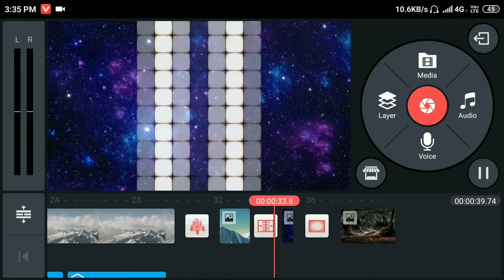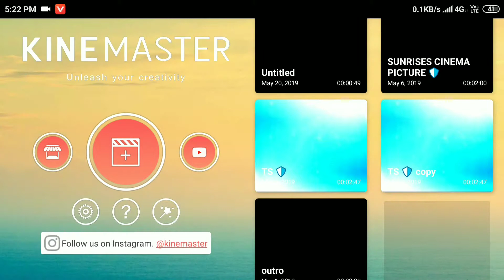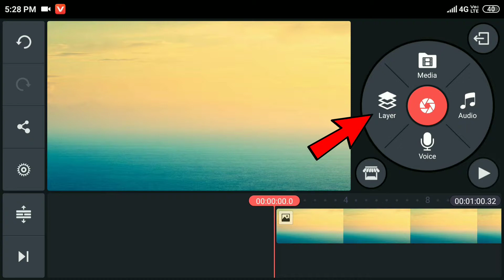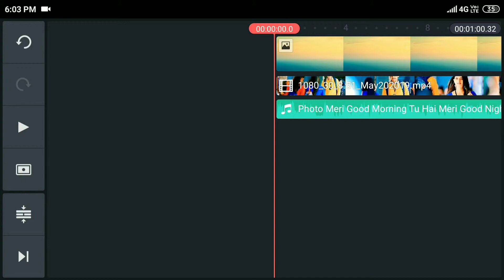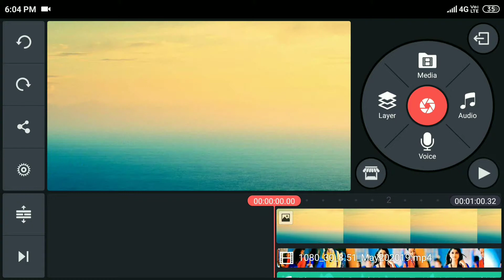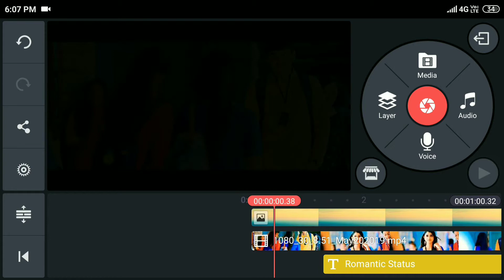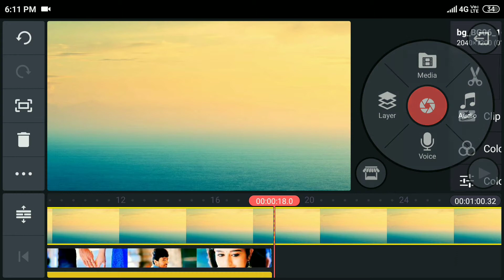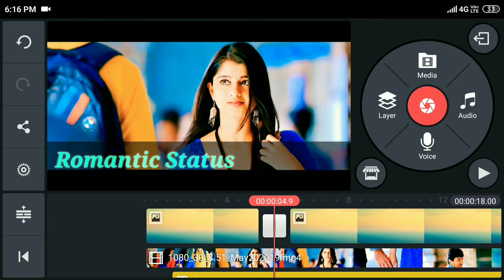How to use kinemaster ⚡⚡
Kinemaster kaise chalaye,kinemaster tutorial,

Hey Guys, In this video i will explain you, how to use of video editing app kinemaster 2019

Queries Solved:
1) kinemaster tutorial
2) how to change background in kinemaster
3) how to make cinematic effects in kinemaster
4) power director is the best
5) video editor application
6) smooth video edit
7) New Kinemaster 2018